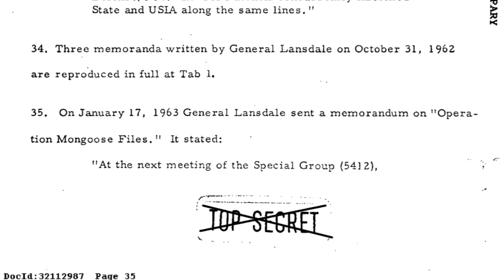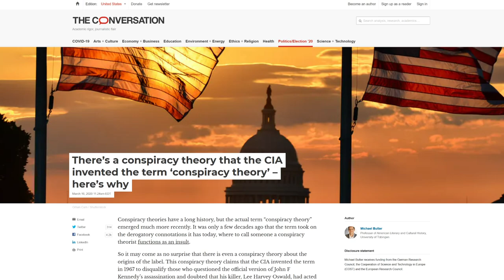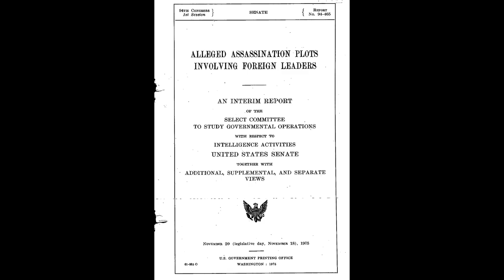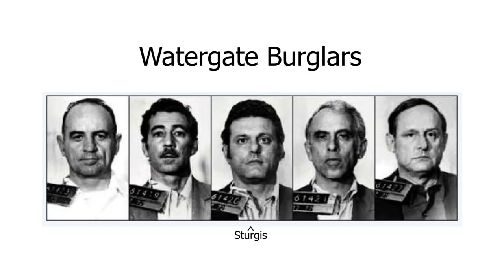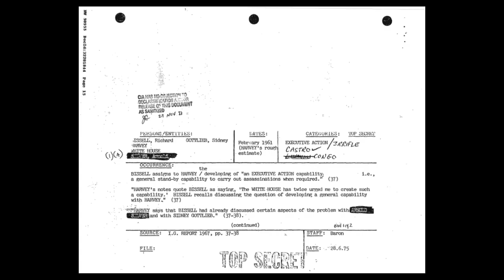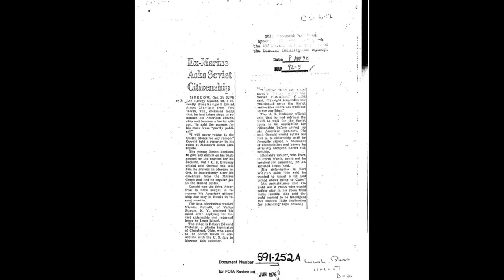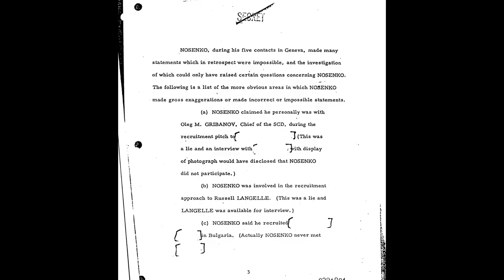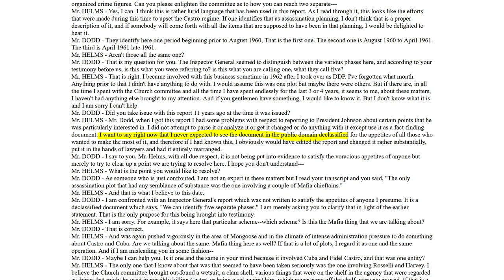CIA Operations Revealed in JFK Files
Warning: The product contains nicotine, nicotine is an addictive chemical

Credits:

Footage:
Ministry of Defence of the Russian Federation

Bay of Pigs Image
Author: Rumlin